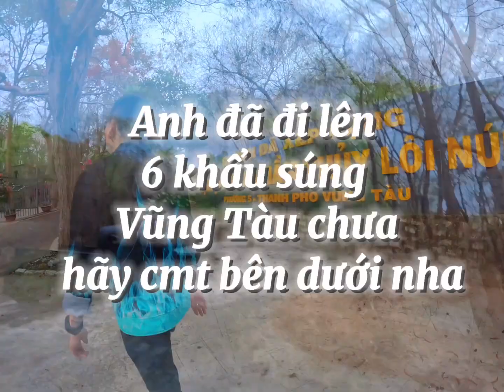Anh grab bị quê khi bắn tiếng anh gặp ngay khách người Việt!